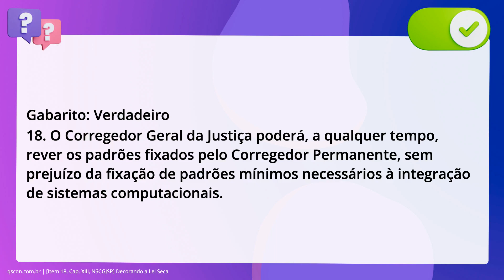QScon Direito: [Item 18, Cap. XIII, NSCGJSP] Decorando a Lei Seca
Item 18, Cap. XIII, NSCGJSP | Decorando a Lei Seca

O Corregedor Geral da Justiça poderá, a qualquer tempo, rever os padrões fixados. pelo Corregedor Permanente, sem prejuízo da fixação de padrões mínimos. necessários à integração de sistemas computacionais.

Gabarito: Verdadeiro